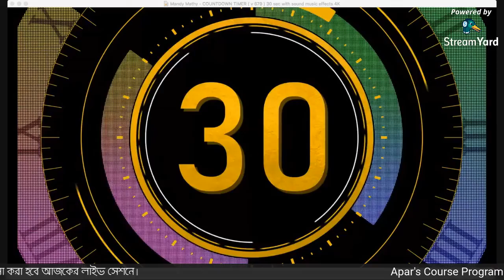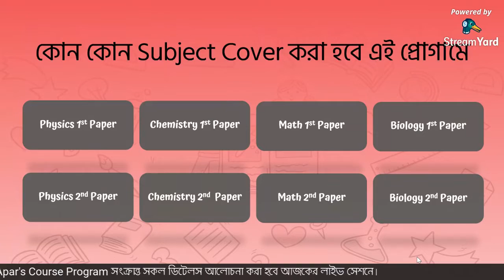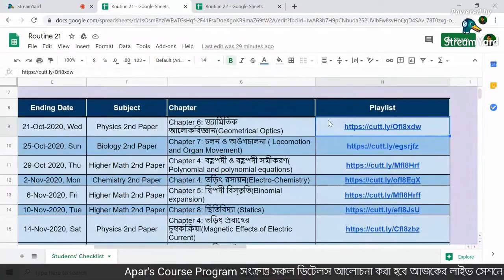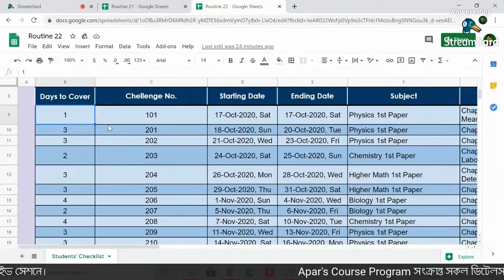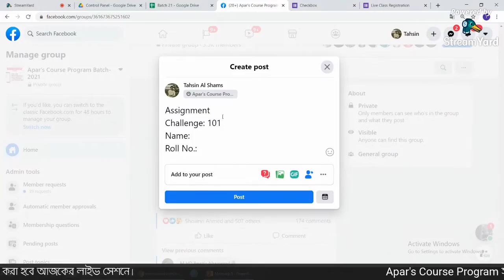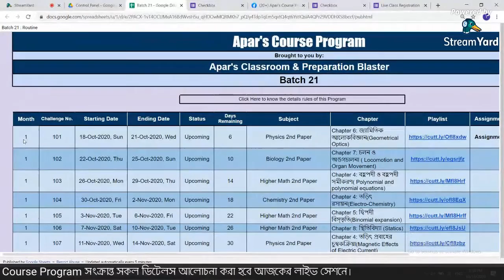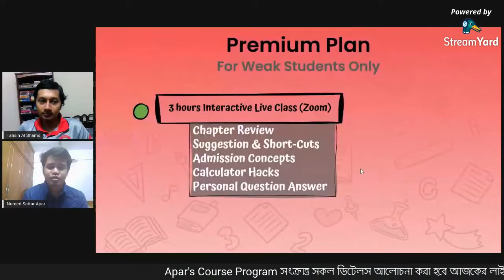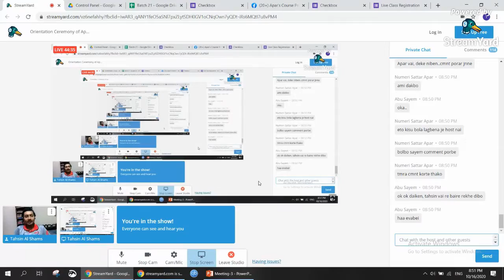Welcome to Apar's Course Program